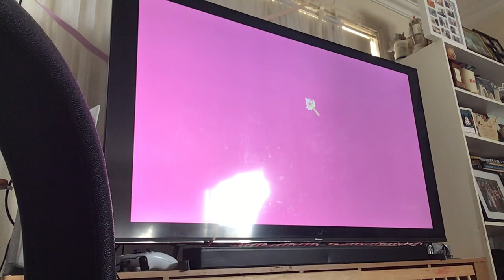Evil Mermaid Royal Magic S2 E1